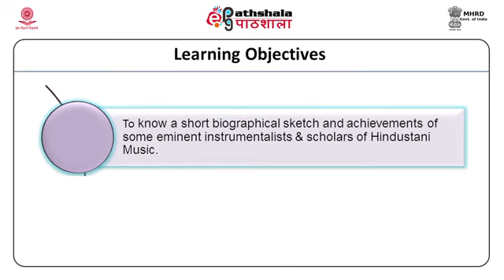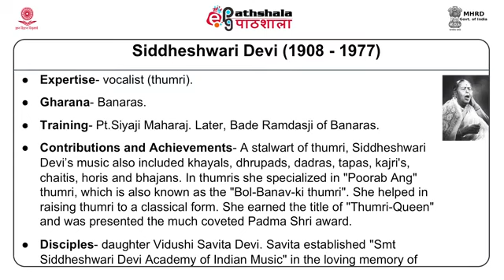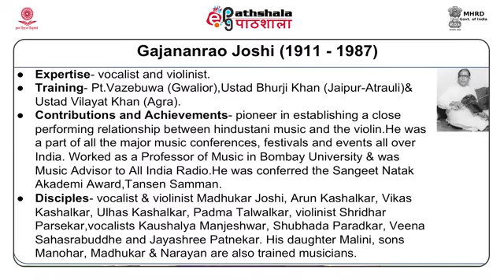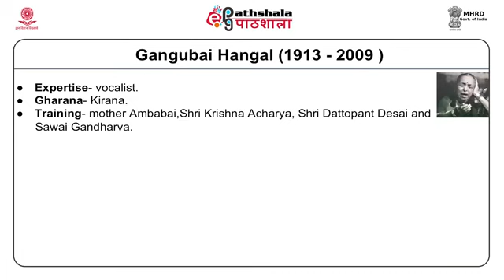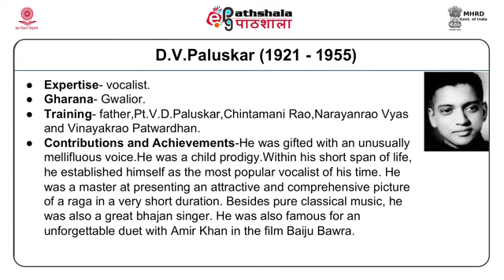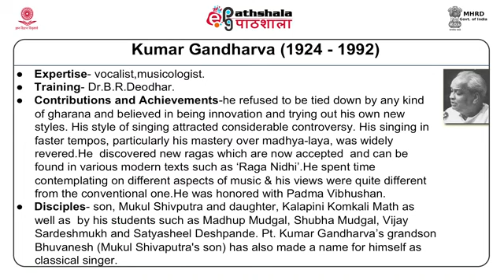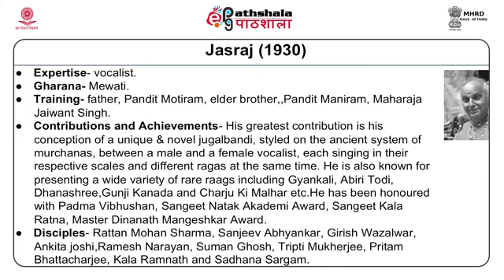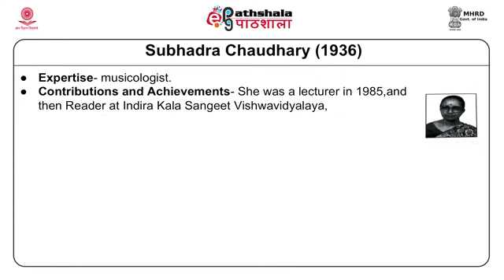Vocalists scholars of north India 2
Paper: Indian aesthetics and fine arts